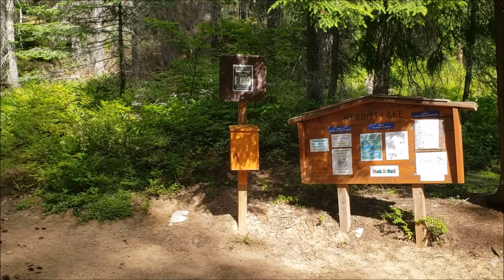2020 #26 Merritt Lake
A small lake with a wonderful name, near Steven's Pass